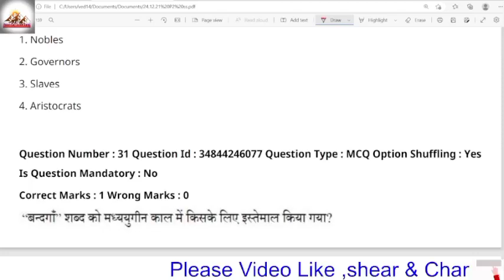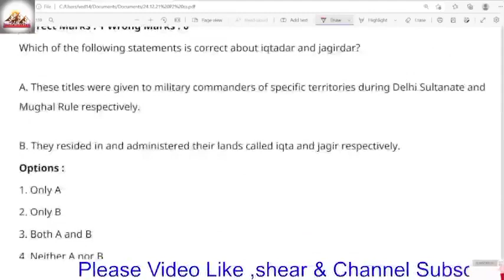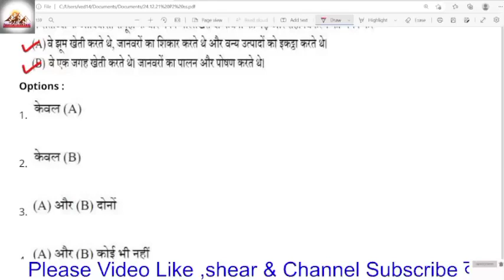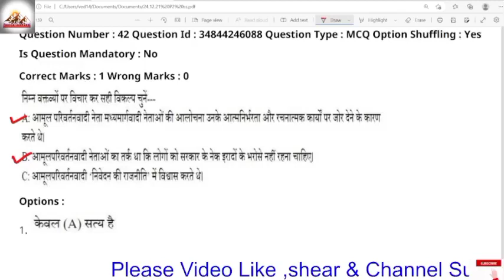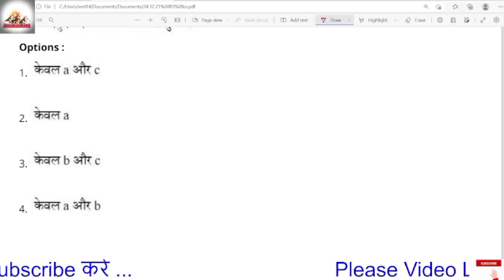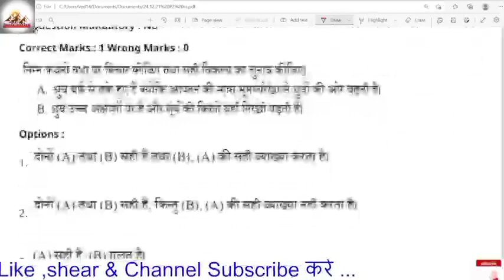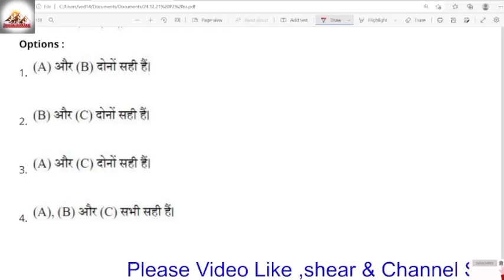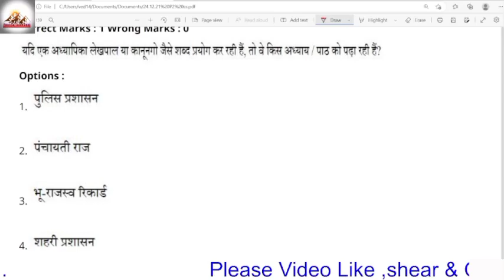CTET Analysis 2022-23 ||CTET Today Paper (25 Jan.) CTET Paper 2 Analysis (social science|| सामाजिक)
CTET Analysis 2022-23 ||CTET Today Paper (17 Jan.) CTET Paper 2 Analysis (social science/सामाजिक )CTET Analysis 2022-23 ||CTET Today Paper (13 Jan.) CTET Paper 2 Analysis (social science/सामाजिक )

CTET Analysis 2022 | CTET Today Paper (09 Jan.)| CTET Paper 1 Analysis & Expected Cut Off हिंदी पेपर
This Video Includes:
CTET
CTET Analysis